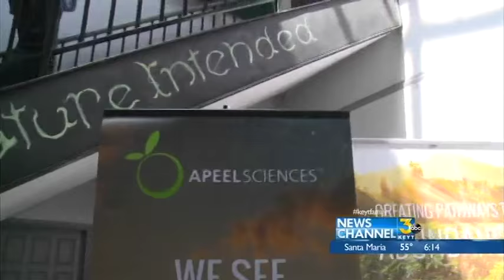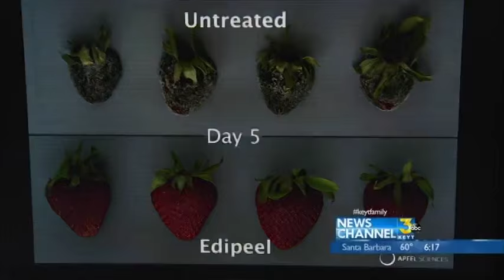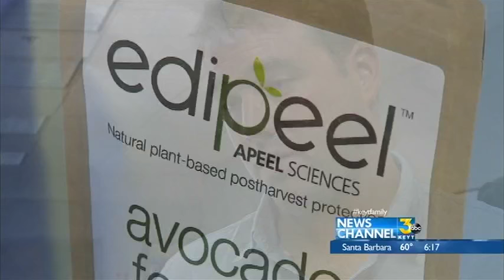Santa Barbara-Based Apeel Sciences' Mission To End Hunger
Apeel Sciences in Santa Barbara is just weeks away from selling its first batch of a plant-based solution that preserves produce up to five times longer than just normal refrigeration. The company's mission is to help in the effort to end hunger and malnutrition in Third World Countries.